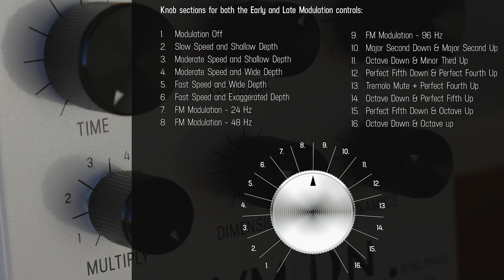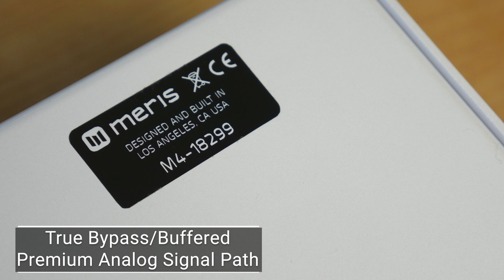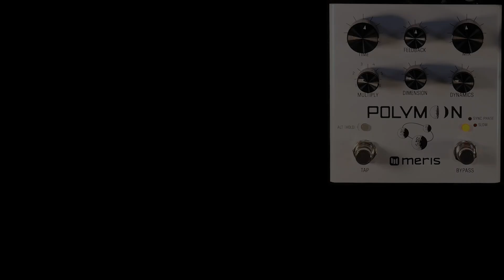Meris Polymoon - Multi-Tap Modulated Delay (STEREO)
00:00 – 1:15 Intro Tune
1:30 Specs
3:25 Dynamic Flanger
5:41 Classic LFO Flanger
6:31 Delays
8:03 Dimension (Reverb/Delay)
10:06 Early/Late Modulation
11:45 Phaser
The Meris Polymoon is multi-layered modulation and delay pedal, inspired by the lost art of cascading multiple rack effects. At a glance, you’ll notice no menus to get lost in, just a control set that is very plug and play with 6 knobs that also have secondary functions or layers. Starting with a stereo effect made famous by Frank Zappa-- two dynamic flangers running in parallel begin the signal chain with controls for intensity or speed. Then it’s off to 6 delay lines in series that total up to 1200ms for either straight repeats, rhythmic multi-tap patterns or dreamy pads thanks to a special dimension control that smears the 6 individual delay lines into reverb territory.
You’re probably getting the point of how powerful this pedal is. However, it doesn’t stop there. Each delay line in series has their triangle shaped LFOs which modulate the delay. This where the secondary layer controls come into play. Holding the Alt button and turning Time and Multiply knobs affects the early and late modulation. In other words, you can setup the modulation to be heard immediately or slowly bloom as the delays cascade into each other. The modulation isn’t just chorus either, there’s various depth and speed as well as tremolo and pitch shifting effects in the repeats.
There’s also a filter for these delays in the second layer of the Feedback knob to further shape the space you’re creating. Lastly, the left and right channels of these swirling delays pass through their own barberpole phaser, set to move in opposite directions to maximize the stereo field. You can set it to a slow independent speed or sync up to  a quarter or whole note of the delay tempo.
All of these parameters including the digitally controlled analog mix knob are saved in 16 presets accessed by MIDI or use the Meris 4-button switch to quickly access your top favorites. There’s also Exp control that allows you to morph between 2 heel and toe presets.
Like other Meris pedals, the Polymoon is built in Los Angeles with high quality components, low noise converters and an intuitive design spark your creativity.

Amp: Fender DRRi (Left Ch), UAD Vintage Amp Room (Right Ch)
Guitars: Gibson Custom CME Les Paul, Redtail Custom T, Fender Ultra Jazzmaster
Pedals: Meris Polymoon, Hamstead Subspace
Recording Gear: Universal Audio Apollo 8 QUAD, OX Amp Top Box, Royer R-121
Cables: Sinasoid Sable & Sliver patch cables